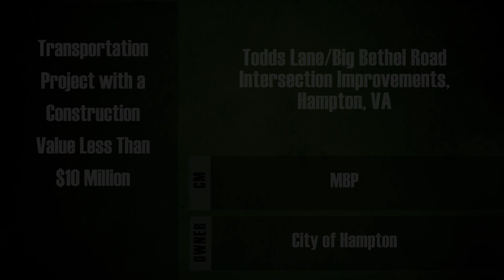2018 Project Achievement Awards - Todds Lane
Winning the Transportation Project with a Construction Value Less Than $10 Million: Todds Lane/Big Bethel Road Intersection Improvements, Hampton, VA.
CM: MBP
Owner: City of Hampton